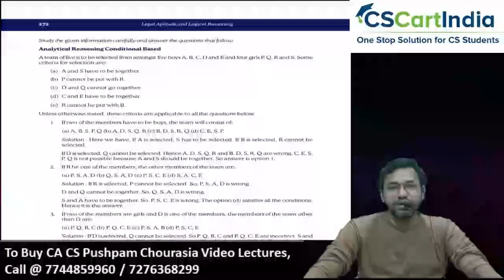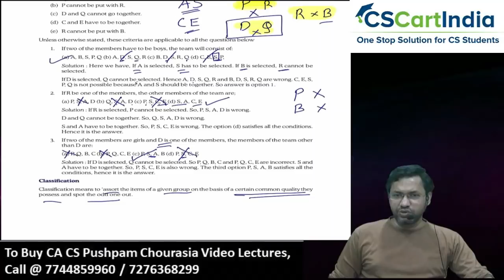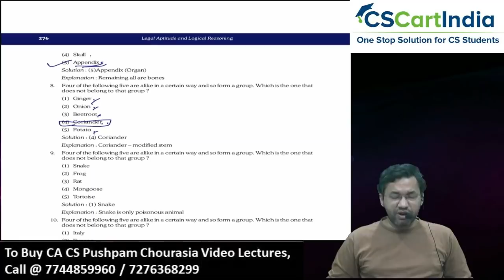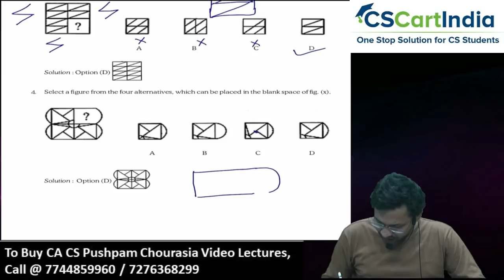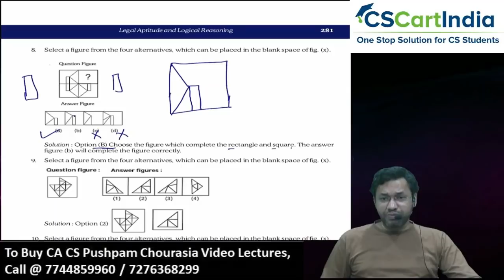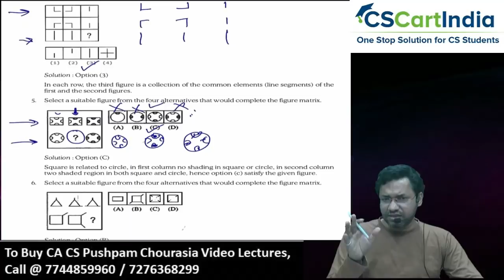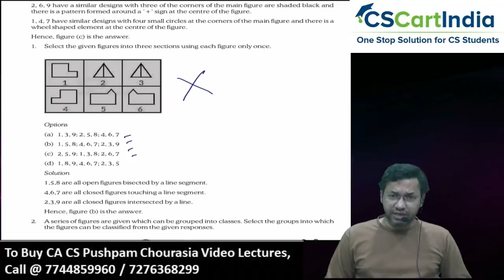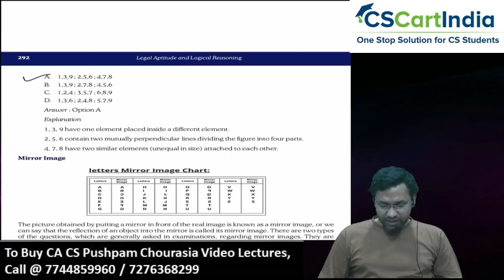CSEET Logical Reasoning Marathon for July 2021 | Part 1